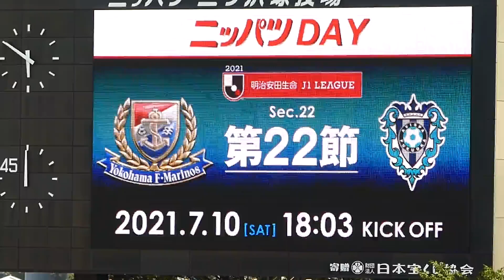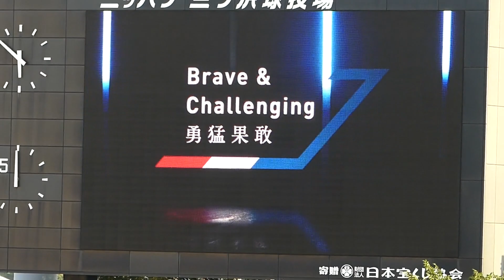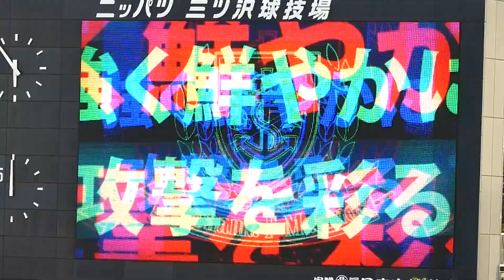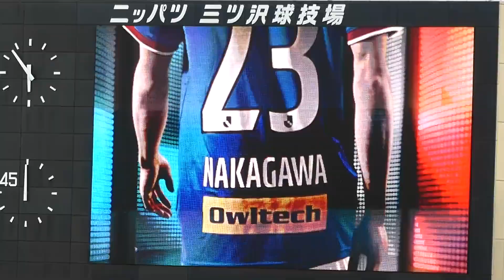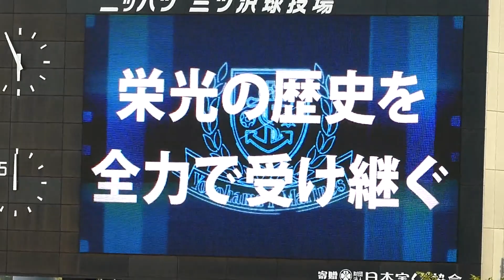2021.07.10 J1 第22節 横浜F・マリノス vs アビスパ福岡 - マリノス STARTING LINE UP